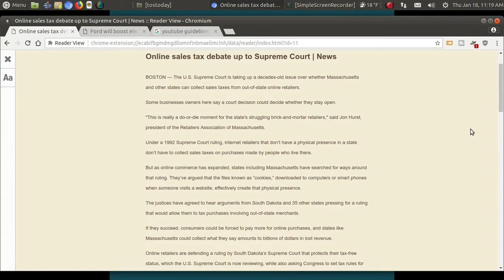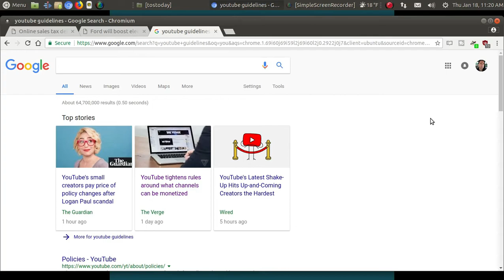Daily Tech Brief - Ford's Electrification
Welcome to the very first DAILY TECH BRIEF or TOSDTB. These will be very short, brief tech related news not necessarily focusing on Linux, Windows, Mac or Android although we will always talk about that. An experiment for 2018, let me know what you think.